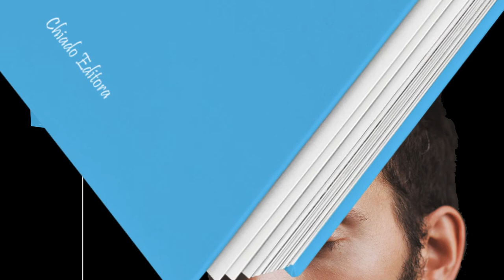Noutros Rostos (poesia)-(Projeto de crowdfunding no site Zarpante)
Um projeto de crowdfunding para possibilitar a edição e a distribuição da nova poesia portuguesa!